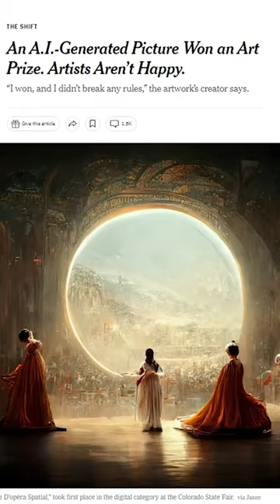Stunning AI Art made in 1 minute!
How A.I art is made using online AI art generators in just a few minutes! MidJourney and Craiyon are a few to try out yourself.